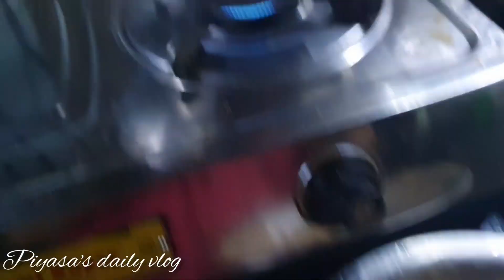আমি ভিডিও বানান ছেড়ে দেবো।।❌️❌️❌️lifestylevlog cleningvlog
Iuse to make videos related to Cooking, makeup,daily vlogs

My morning routine in winter
motivationalvlog videos
shopping
lifestylevlog
low বাজেট room decorate
middleclass family vlog
shorts
viral
Bangladesh
torisvlog
happy with mom
Bangladeshi vlogger
a simple housewife riyanka
probashi ghorkorna